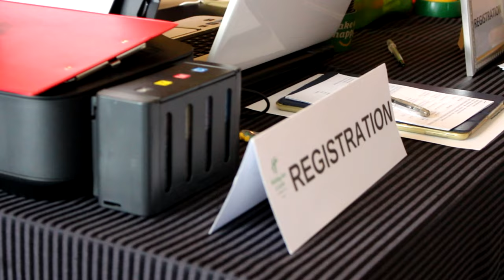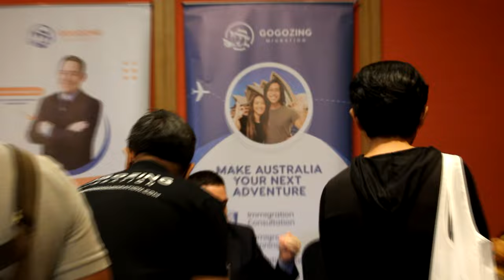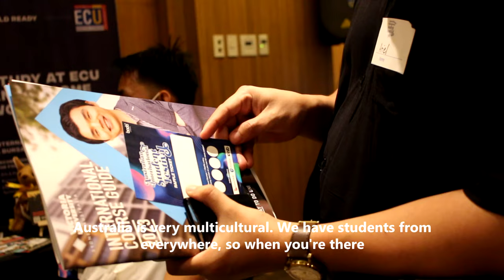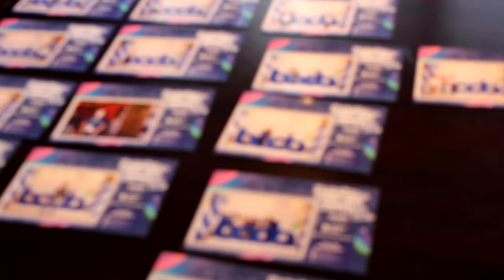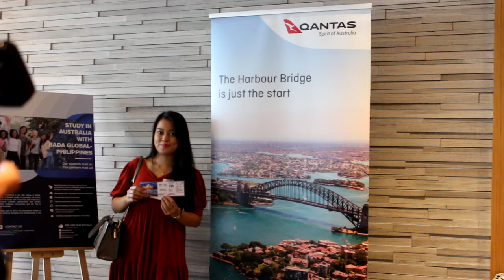BADA Australian International Student Festival 2023